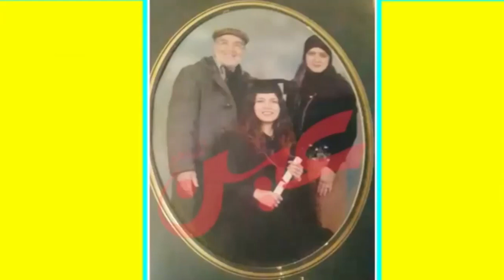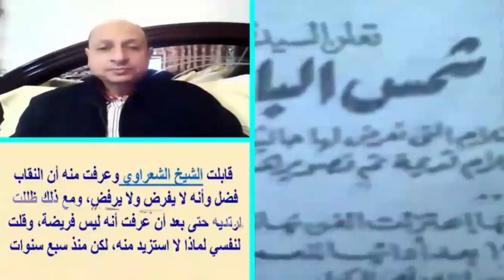بسبب تحريم الفن..نجل حسن يوسف يهاجم حسين فهمى والمفاجأة شمس البارودى ستظهر بفيلم قريبا وظهور إبنتها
شمس البارودى بأحدث ظهور ستفاجئكم وشاهد زوجها الامير السعودى قبل حسن يوسف وابنتهما ناريمان| اخبار النجوم
شمس البارودي (4 أكتوبر 1945)، ممثلة مصرية معتزلة.
من أصول سورية هي حاليًا معتزلة عن الفن وارتدت النقاب لفترة ثم عادت لترتدي الحجاب.
حياتها الفنية
درست في معهد الفنون المسرحية عامين ونصف وكان أول أدوارها مسلسل تليفزيوني بعنوان العسل المر. تزوجت من الأمير خالد بن سعود عام 1969م وطلقا بعد 3 أشهر فقط. ثم قابلت زوجها الحالي الممثل حسن يوسف، وتزوجا عام 1972م، وأنجبا ناريمان ومحمود وعمر وعبد الله. مثلت العديد من الأفلام منها أفلام مع زوجها مثل فيلم الجبان والحب (1975)، واقترنت بدايتها الفنية بأدوار الإغر اء.

الاعتزال
قررت في عام 1985م بعد عودتها من آداء العمرة، اعتزال التمثيل وارتداء الحجاب، ثم ارتدت بعد عدة سنوات النقاب. ثم عادت لارتداء الحجاب. لم تقم شمس البارودي بنشر سيرتها الذاتية كما زُعم وإنما نُسب إليها كتاب بعنوان رحلتي من الظلمات إلى النور يحتوي على مقتطفات من بعض أحاديث صحفية.

أعمالها
1985: عالم الشهرة.
1984: اثنين على الطريق: حنان.
1981: القطط السمان.
1980: دموع بلا خطايا: فايزة.
1979: الطيور المهاجرة: مها.
1978: واحدة بعد واحدة ونص: هدى.
1978: المجرم إنصاف.
1977: كفاني يا قلب: فوزية.
1977: ابنتي والذئب: أزهار.
1977: شاطئ الحب.
1976: مراهقة من الأرياف: خديجة.
1976: حب على شاطئ ميامي: سحر.
1975: المطلقات: سمية.
1975: الجبان والحب.
1974: رحلة العمر: سلوى.
1974: وكان الحب.
1973: المرأة التي غلبت الشيطان.
1973: الرجل الآخر.
1973: الشياطين والكورة.
1973: امرأة سيئة السمعة.
1972: فندق السعادة: غناء.
1972: حمام المـلا طيلي: نعمة.
1972: رحلة حب: نوال فؤاد.
1971: المتعة والعذ اب: نانا.
1970: الغشاش.
1970: فرقة المرح.
1969: شارع الملاهي.
1969: الشجعان الثلاثة.
1969: الشيطا ن.
1969: هي والشياطين: وردة.
1968: المساجين الثلاثة: ريتا.
1968: حكاية 3 بنات.
1966: فارس بن حمدان.
1966: ليلة الزفاف: نوال.
1966: آخر العنقود.
1965: الراهبة.
1965: هي والرجال.
1962: دنيا البنات.